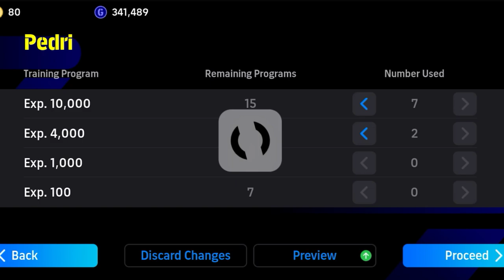😱HOW TO TRAIN AMBASSADOR PACK PEDRI TODAY EFOOTBALL || efootball 2024 mobile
YOUR QUARIES😁

pedri efootball 2024,pedri efootball 2024 max level,pedri efootball 2024 training,pedri efootball 2024 mobile,how to train ambassador pack pedri,
ambassador pack pedri,

nominating contract efootball 2024,r james efootball 2024 max level,james efootball 2024,james efootball 2024 review,nominating contract james review, nominating contract james,

hakimi efootball 2024, hakimi efootball 2024 max level, hakimi efootball 2024 training,
how to train 98 rated new hakimi, hakimi efootball 2024 review,new hakimi review efootball, ambassador pack hakimi review,

ter stegen efootball 2024,ter stegen efootball 2024 max level, ter stegen efootball 2024 training,ter stegen efootball 2024 mobile,

g barry efootball, g barry efootball 2024, g barry efootball max level

vandijk efootball 2024,vandijk efootball 2024 max level,vandijk efootball 2024 training,

efootball 2024 mobile release date, efootball 2024 mobile update date, efootball 2024 mobile, release date of efootball 2024 mobile, efootball 2024 mobile confirmed release date, efootball 2024 update today, efootball 2023 mobile, efootball 2024 release date, efootball 2024, efootball 2023

efootball 2024 maintenance time, efootball 2024 maintenance, efootball 2024 maintenance end time, efootball 2024 maintenance end time in india

efootball today pack opening, efootball 2023 today pack opening, today football pack opening
ac milan epic pack opening,

worldwide potw pack opening efootball,

efootball new showtime,
efootball 2023 new showtime,
efootball today showtime pack opening,
efootball today epic big time pack opening,
efootball today pack opening,
efootball encore stars pack ,
efootball celebration rewards,
efootball epic free pack today,